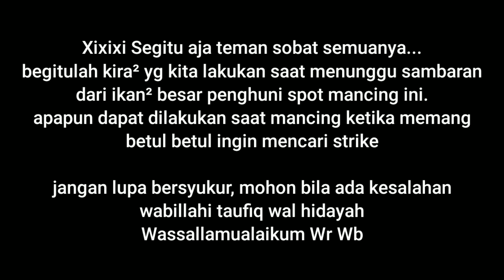REJEKI STRIKE SAAT TUNGGU SAMBARAN IKAN BESAR || DAM IJO PRIOK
Mancing ikan rejung atau mancing ikan kaca piring dengan teknik glosor menggunakan umpan udang kupas.

Set Tackle
Jouran : Hinomiya Green Camou 682
Reel : Fugu Kano 1000
Line : PE 0,18mm / Pe 0,8
Leader : Proline 0,20mm / 30Lb
Umpan : Udang Kupas
Kail Chinu : No 3
Pemberat : Timah gundu bandul
Ring Swivel : No 5

klik aja, lokasi : Pos Polisi Jembatan Kresek Bogasari Tanjung Priok

Ingin berikan dukungan untuk channel ini?

Spot : Dam ijo priok

Terima kasih buat kalian yang sudah support dan sudah menonton videonya sampai sejauh ini . Salam Strike dan Terima kasih :)